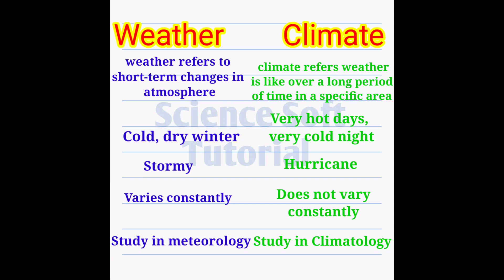Weather vs Climate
1) Gk
2)general information
3)general knowledge
4)competition
5)competitive exam
6)knowledge
7)hindi quiz
8)science quiz
9)science facts
10)gk
11)gyan
12)gyaan
13)Samanya Dyan
14)school science
15)upsc
16)upsc knowledge
17)Study point
18)science competitive quiz
19)Lucent general knowledge
20)lucent gk
21) gk question
22) general information question
23)gk class
24) general knowledge class
25)general study
26) ips answer  question
27) question  answer
28)gk study
29) school competition
30)gs
31) gs question
32) general knowledge quiz
33)general science
34)general information quiz
35)gk 2022
36)gk today
37) knowledge point
38) science notes
39) Science katta
40) science exam
41) Chemistry facts
42) quizzes
43) amazing knowledge
44) gk and gs
45) amazing science
46) amazing science facts
47) interesting science
48)science fun facts
49)science experiments
50)science corner